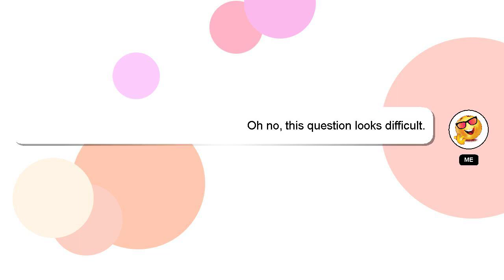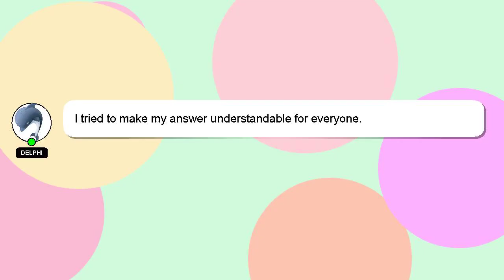How to invest in zomato shares?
A quick introduction about me, Hello, I am Delphi. I am willing to help you find the solutions to your questions. - How to invest in zomato shares?

Your answer will be appreciated and acknowledged with a 'heart' from me.

*2 What we are experimenting :*